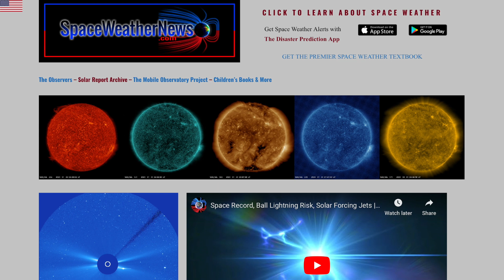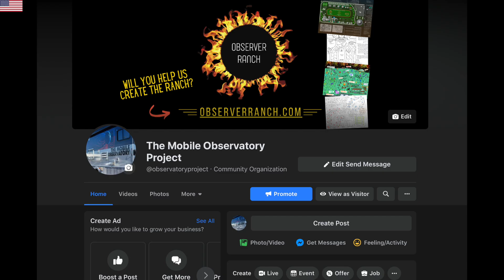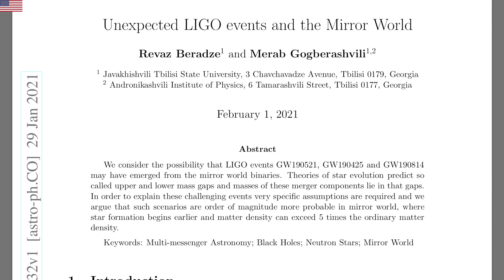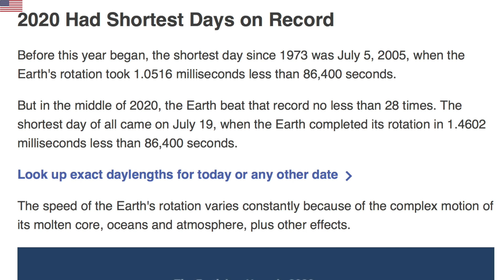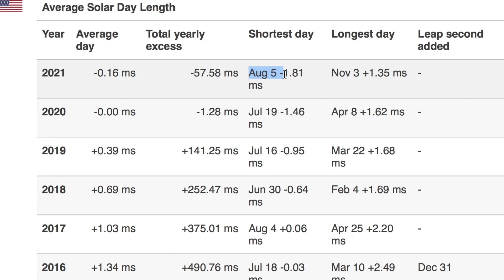Earth Speeding Up - Record Rotation | S0 News Feb.1.2021